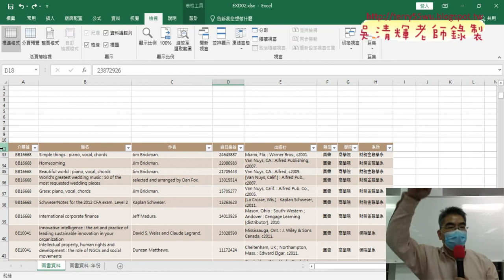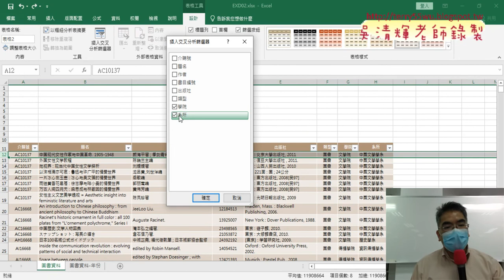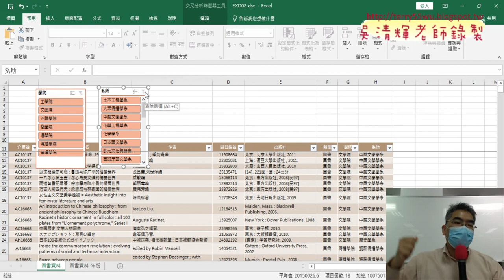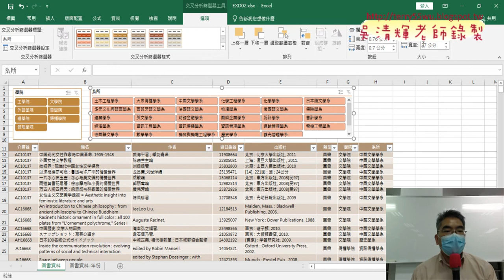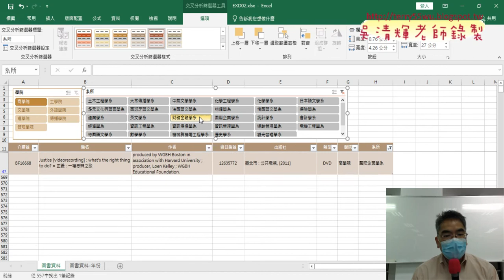06 凍結窗格與交叉分析器